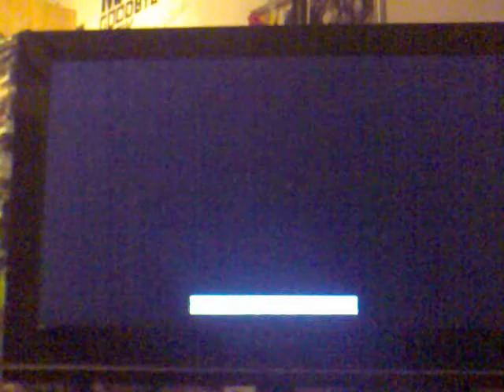Halo Reach Ending + German Speech